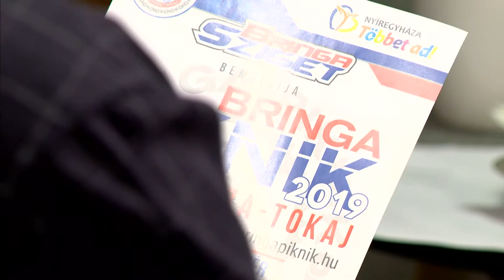BringaPiknik - Szieszta 2019.05.10.